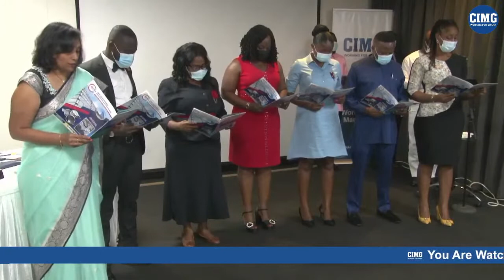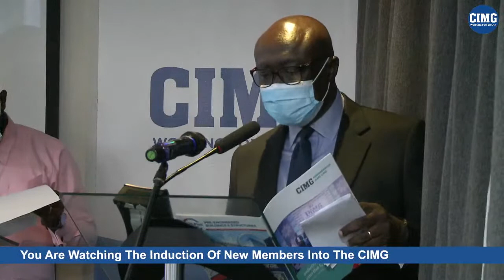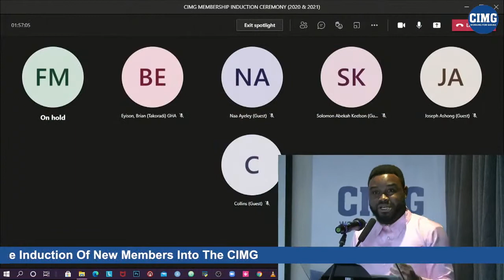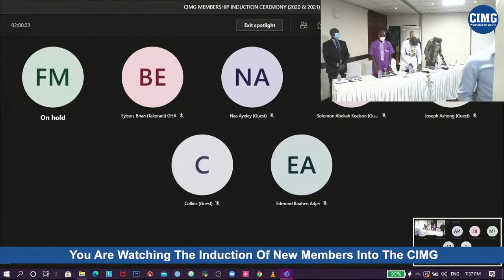INDUCTION OF NEW MEMBERS INTO THE CIMG